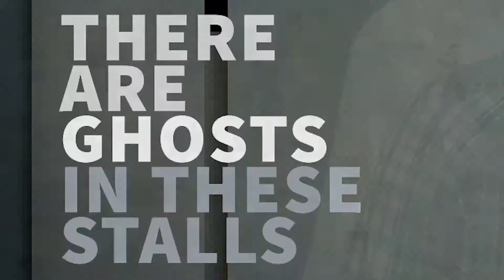I Peed in a HAUNTED Public Toilet... 😱 (And then pooped...) [2 Minute Indie Horror Game]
I regret going in that haunted public toilet to pee... now i gotta poop... there are ghosts in these stalls... TRUST ME! An amazing 2 minute indie horror game!